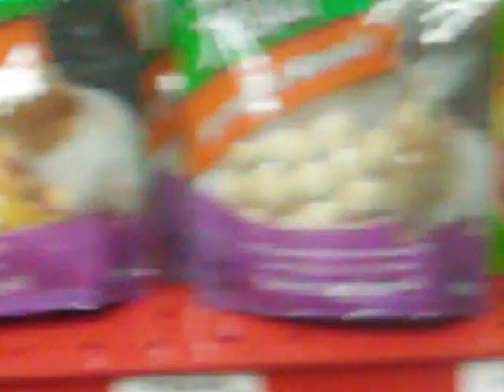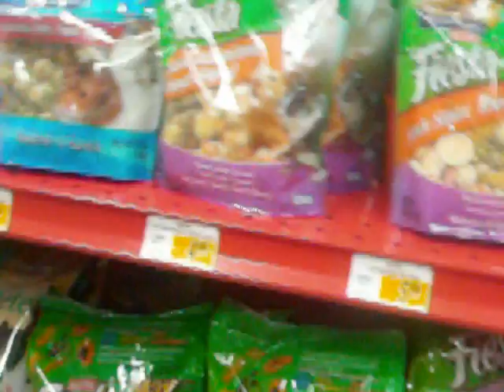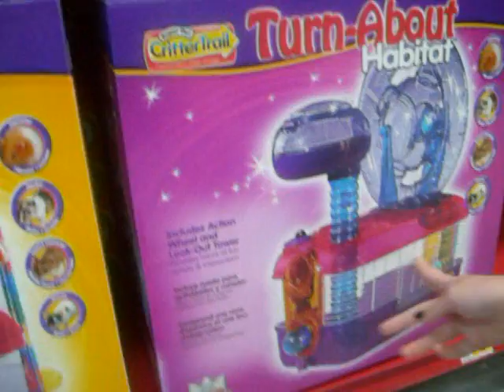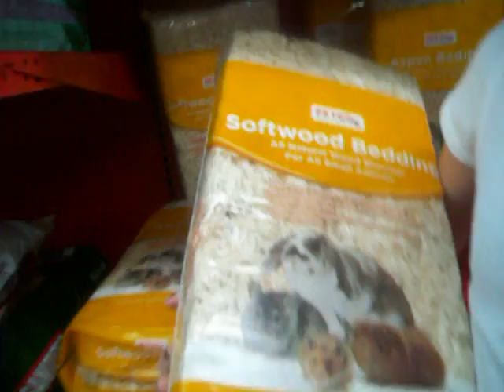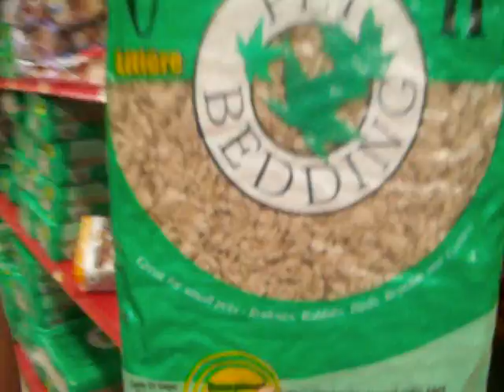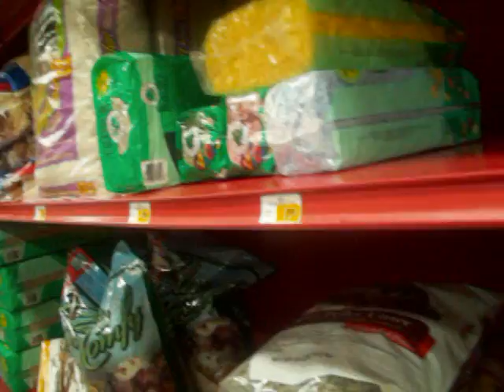Petco Adventure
Things you should consider buying at your local pet store.